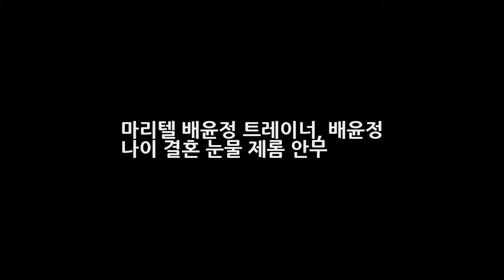마리텔 배윤정 트레이너 배윤정 나이 결혼 눈물 제롬 안무 DKO 뉴스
배윤정이 마리텔(마이리틀텔레비전)에 가희와 출연하게되면서 큰 관심을 받고있는데요 그래서 마리텔 배윤정 트레이너 배윤정 나이와 제롬과의 결혼 눈물이유 안무 짜는 안무가 그녀에대해서 알아보겠습니다. 배연정 트레이너는 마리텔 나오기전에 프로듀스101에서 카리스마를 내뿜으며 오디션을 보는 연습생들에게 공포의 대상이 되기도 했다가 김소혜가 안무를 기간내 못출것이다 생각했는데 예상외로 완수하자 폭풍 눈물..